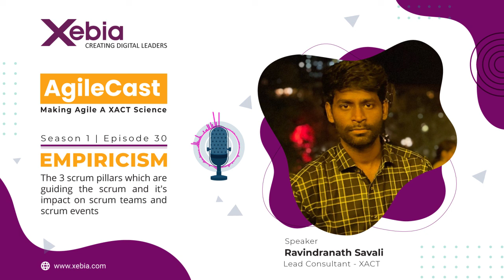AgileCast S01E30 - Breath the way you want to Breath - Implementing Empiricism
In general, we don't focus consciously on how the breathing happens thereby resulting in improper breathing habits and not maintaining the best health.
Similarly, if Scrum teams do not focus on being Transparent, or do not follow the Inspect and Adapt principle, these may highly impact the business deliverables.
This podcast provides many ideas on how Empiricism is implemented within the Scrum teams.
Xebia is a Global IT Consulting, Services & Product company, specializing in Agile Consulting & Transformation, Continuous Delivery & DevOps, Full Stack Agile Software Development (Java, .NET, Scala, GoLang, Angular, Node, ReactJS, RoR, etc.), Big Data/Data Science, Mobile (React Native, Flutter, Xamarin, Native apps), CloudConsulting, RPA, AI/ML and Remote Application Support. We have our offices spread across the globe in the Netherlands (HQ), the UK, India, Vietnam, the Middle East, and the USA.